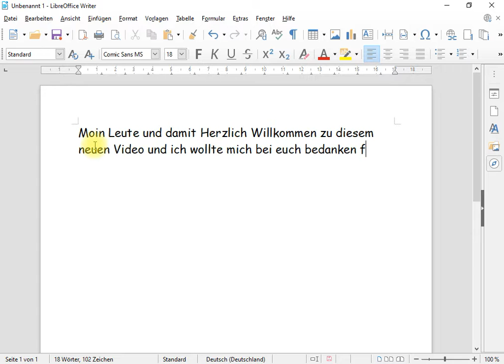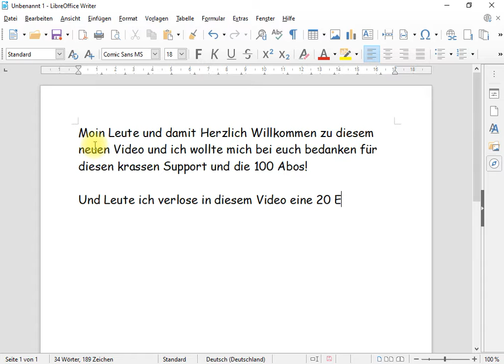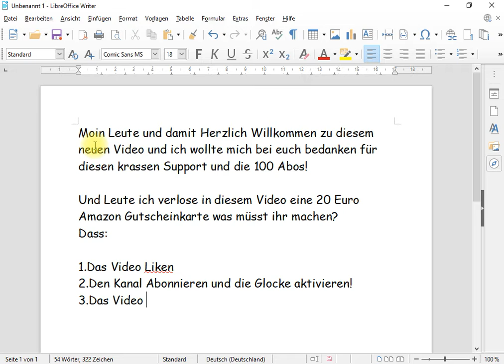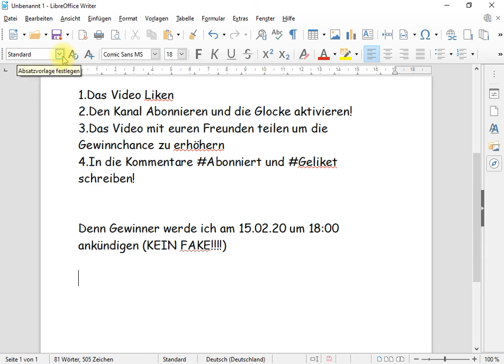ICH VERLOSE EINE 20 EURO AMAZON GUTSCHEINKARTE! +DANKES SAGUNG!!!